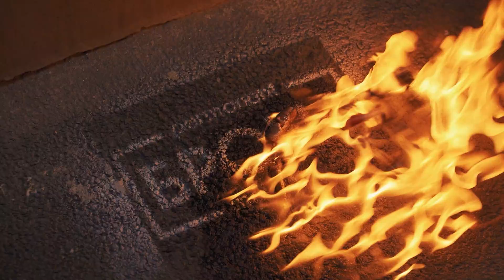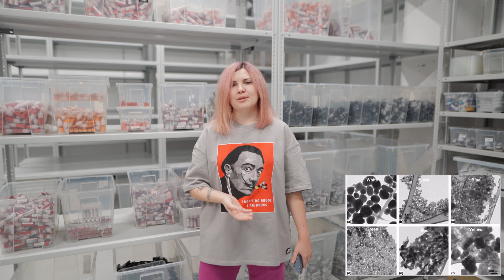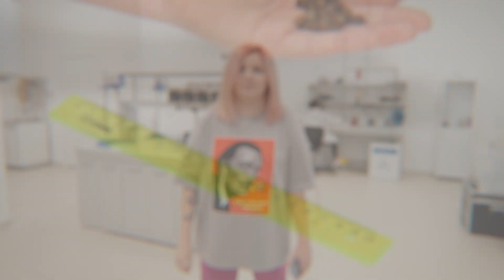Анна Куцеволова рассказывает о размерах частиц в пигментах для перманентного макияжа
"Агломерат" и "конгломерат" не одно и то же. "Микрон" говорить не нужно, правильно — "микрометр". И многое другое, в чем мастера давно запутались.

Раскладываем инфу по полочкам.